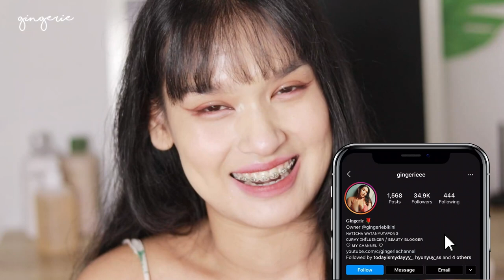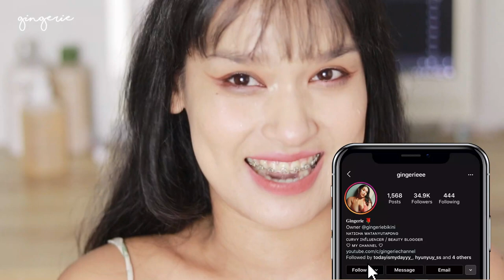เทียบมาสคาร่า 379 บาท กับ 19 บาท ของดีต้องราคาแพงมั้ย ??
ลิ้งค์ซื้อมาสคาร่า
คลิปนี้โนสปอนเซอร์นะคะ